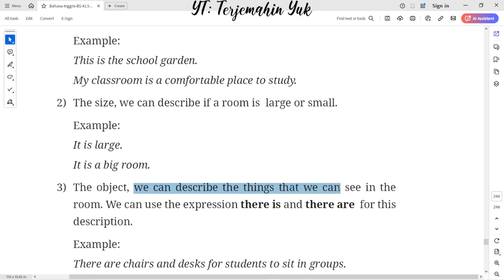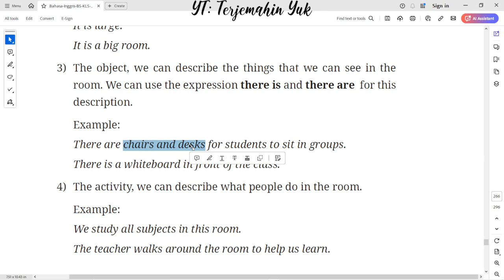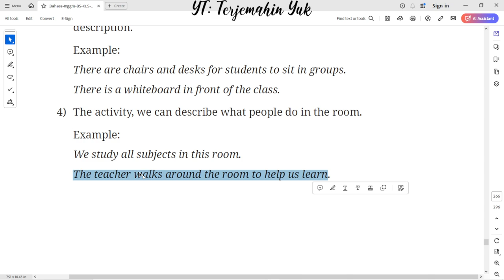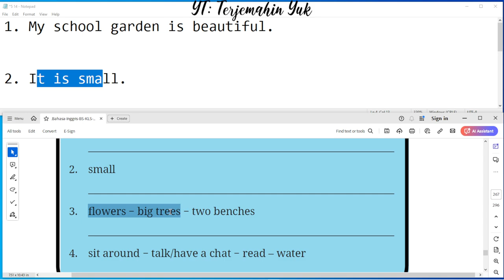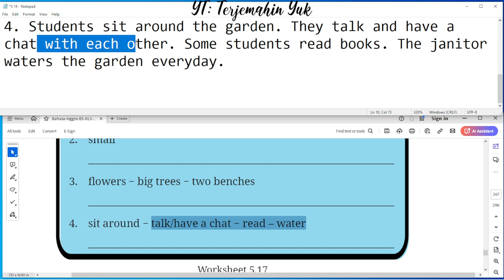Hal. 234-235 kelas 7 Terjemahan Buku Bahasa Inggris SMP Kurikulum Merdeka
Section 3 – Language Focus : Describing a room
Picture 5.11 my school garden
Worksheet 5.17 My school garden
terjemahin yuk
terjemahinyuk
terjemahkan yuk
Tingkat Lanjut
kunci jawaban
belajar bahasa inggris
pelajaran
halaman .